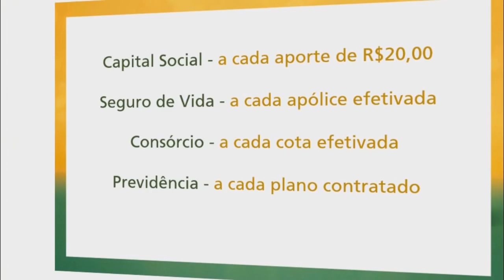BOMBEIROS FAZEM BUSCAS A CASAL DESAPARECIDO NA LAGOA.